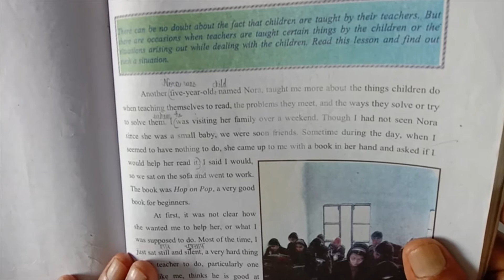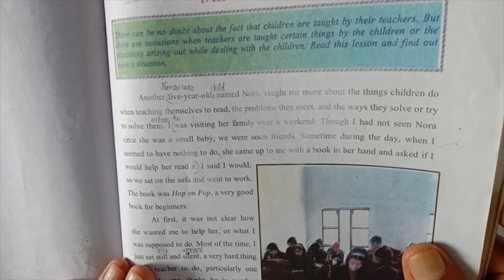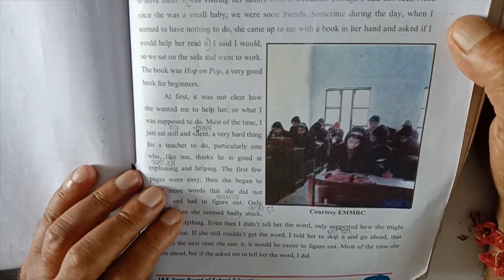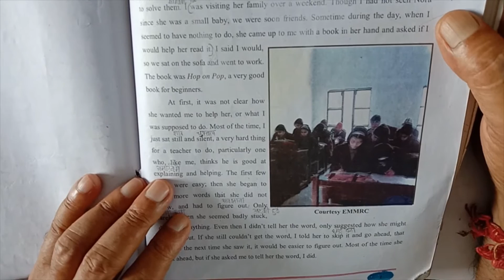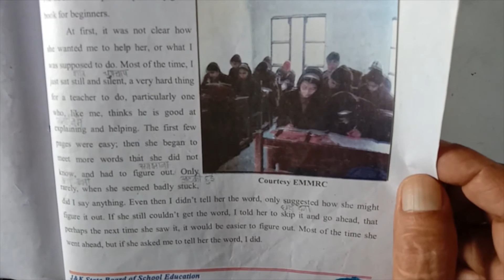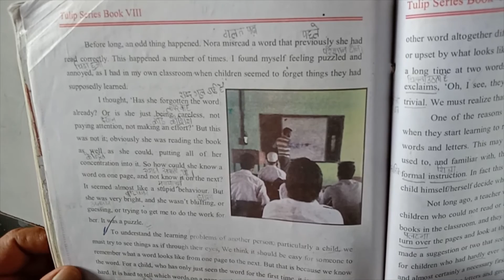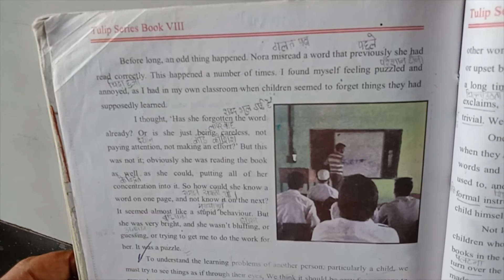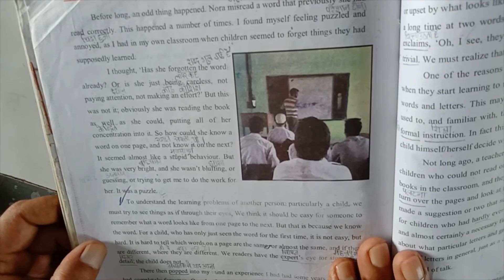English class 8th chapter 1 How teachers learn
chapter 1 How teachers learn,
Reading ,
Meaning ,
chapter 1,
How teachers learn,
JKBOARD,
JKBOSE,
Tulip Series,